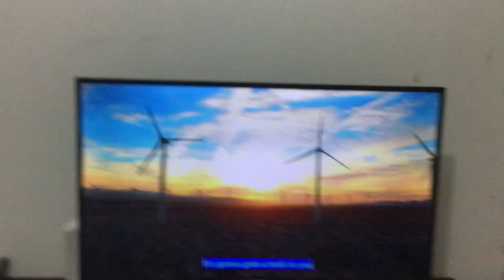California...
The stream is live.